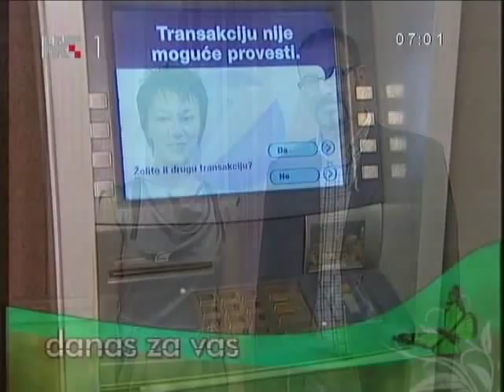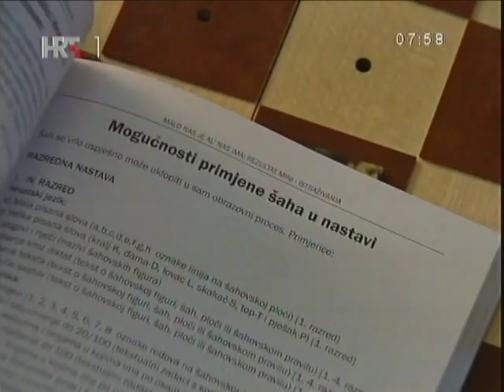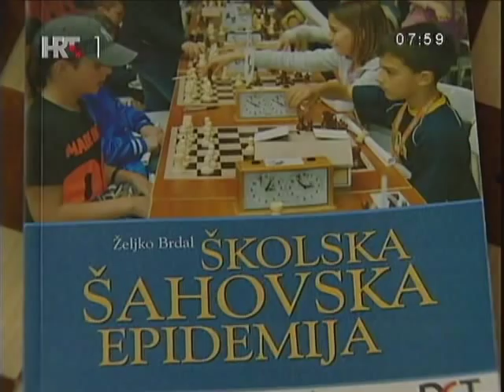3,4 pozor sah - Dobro jutro Hrvatska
DOBRO JUTRO EPIDEMIJO ŠAHA
Povijesno gledano ovaj je prilog počeo još u rujnu 2007. godine kada je pokrenut blog Da nije bilo tog bloga vjerovatno ne bi nastala niti knjiga Školska šahovska epidemija. A bez knjige vjerovatno se ne bi uspjelo školskim šahovskim virusom „zaraziti HRT!!!
Nakon što je autor ubacio školski šahovski virus u redakciju Dobro jutro javila se novinarka Danijela Kokanović i sve se pokrenulo.
SRIJEDA 16. RUJAN 2009. / 14:00
 Za ovu priliku učionica povijesti u kojoj se održavaju školskišahovski treninzi dodatno je ušminkana „šahovskim plahtama koje je za ovogodišnji dan škole napravila i osmislila učiteljica Ksenija Adamović. Domar Dalibor je „presvukao šahovski stol i pano,a na panou su umjesto povijestnih materijala stavljeni plakati sa šahovskih natjecanja. Tete spremačice Željka i Silvija su učionicu uredile za završne pripreme koje su pod budnim okom profesorice Ćurić odradili slijedeći učenici: Leon Rašlić (8b), Mihael Marković (8b), Hrvoje Kovač (8b), Josip Kosjek (6a) i Maks Grubišić (6a).Na klupe su složene garniture i satovi,a na šahovskom stolu postavljena je garnitura na kojoj igra profesor Brdal. Potom je usljedilo prikupljanje polaznika Šahovske škole Dugave kako bi sve spremno dočekalo ekipu sa HRT-a.
SRIJEDA 16. RUJAN 2009. / 16:30
 Stigla je ekipa HRT-a sa opremom i počelo je snimanje prilogA. U njemu su se više ili manje vidjeli svi polaznici Šahovske škole Dugave,a bilo ih je tu oko 30-tak iz obiju dugavskih škola. Zvijezdani trenutak najbolje su iskoristili Mario Dumić (3a), Maksimilijan Balatinec (6b), Karla Krasnić (3a) i Luana Baraba (8c).
ČETVRTAK 17. RUJAN 2009. / 07:00
Prilog je emitiran u četvrtak 17. rujna 2009. godine u emisiji Dobro jutro Hrvatska oko 07:45 sati na prvom programu HRT-a. Ovom prilikom se zahvaljujemo novinarki Danijeli Kokanović koja je snimila prilog bez ijedne greške, a smontirala je snimjeni materjal točno na dan promocije knjige Školska šahovska epidemija. Promocija se održala u Gradskoj knjižnici dugave u četvrtak 17. rujna 2009. godine. Promociju možete također pogledati. Kako i gdje? Posjetite stranicu Šahovske škole Dugave, „odmišajte se do linka mi i mediji i tamo ćete pronaći pregršt zanimljivih video materijala o radu malih dugavskih šahista i šahistica

Željko Brdal, prof.
Širitelj školskog šahovskog virusa